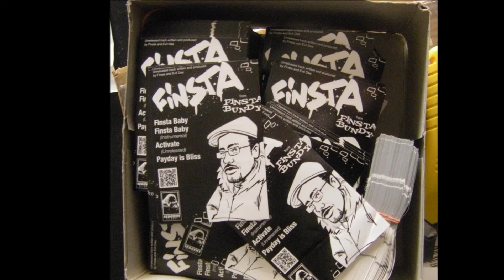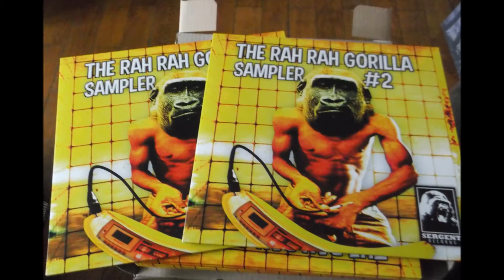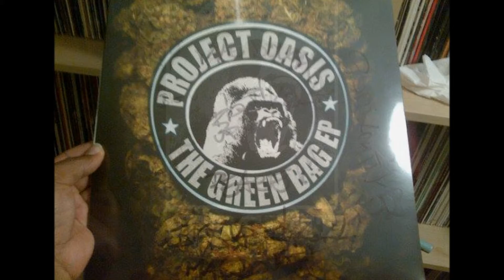(Sergent Records) D.O.M.S. - RELAX (MPaDrums Remix)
DEVIANTS OF MODERN SOCIETY 2XLP SR000031
€21.00

Side D & O

1.) D.O.M.S. - De Erscht Schritt (M.Padrum's Remix)
2.)D.O.M.S. - D.O.M.S. (M.PADRUM'S REMIX)
3.)D.O.M.S.- Konfrontationskurs feat. Ran Reed
4.)D.O.M.S. - RELAX (M.PADRUM'S REMIX)
5.)D.O.M.S. - RESISTENT (M.PADRUM'S REMIX)
6.)D.O.M.S. - DE LETSCHT (M.PADRUM'S REMIX)

Side M & S Instrumentals

Chocolate Alps Swiss Hip-Hop with a Spanish Latin Flavor
200 copies 2XLP
Full Picture Cover
Shipping Mid October